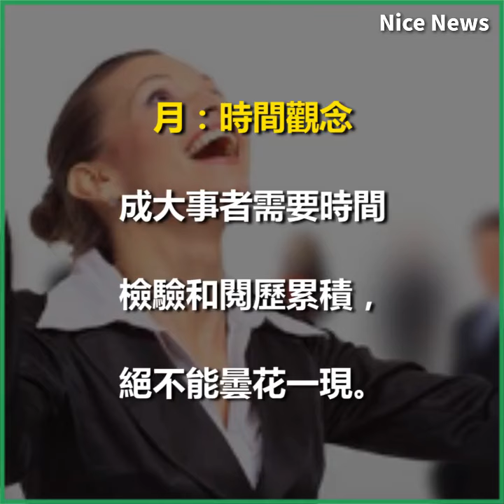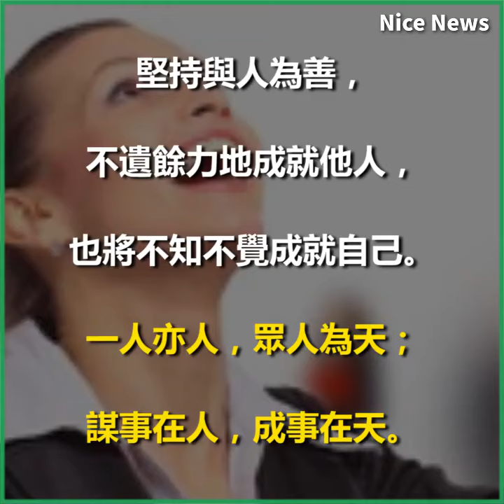為什麼「贏」字這麼難寫？ 原來它包含 贏家必備的「5種」能力！